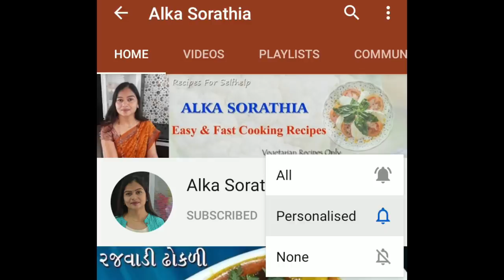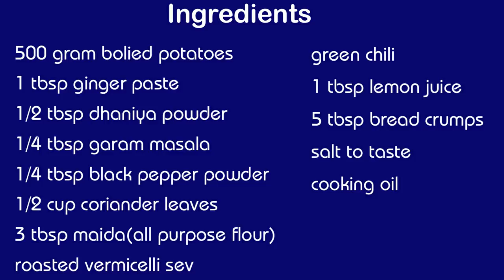નાસ્તા કે પછી ડિનર માટે બનાવો આ ટેસ્ટફૂલ સેવ રોલ દિલ ખુશ થઈ જશે || Sev Roll | Crispy Sev Roll Recipe